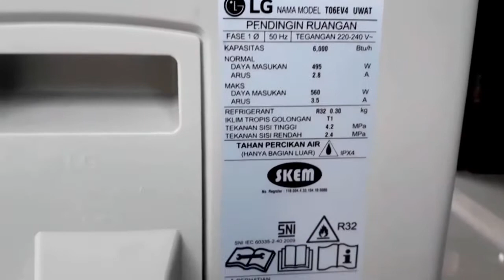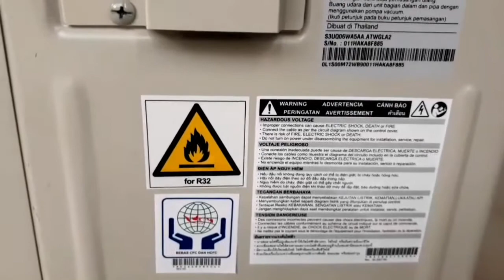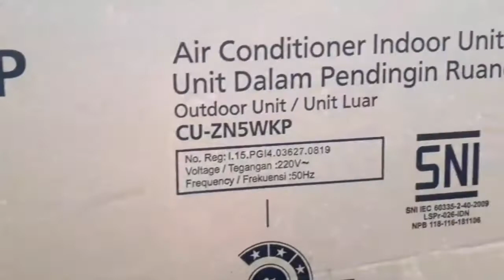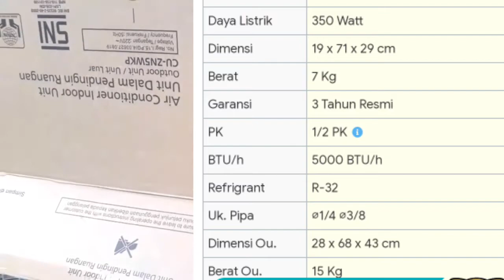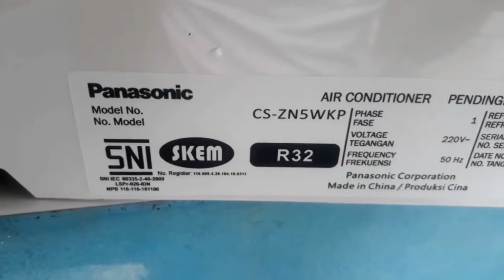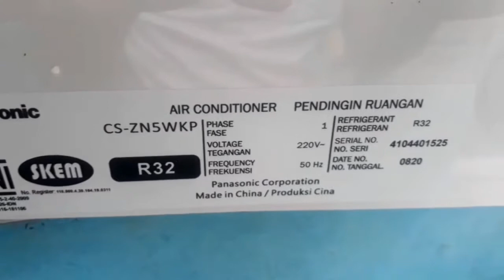AC LG DUAL INVERTER & PANASONIC CS ZN5WKP ,,LEBIH DINGIN MANA..?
AC LG SMART INVERTER SO6EV4 merupakan ac INVERTER dgn kompresor dual INVERTER yg lebih halus dan garansi sampai 10tahun,
Pengaturan daya bisa d atur melalui remot menyesuaikan sesuai kebutuhan
Pipa kondensor gold fin anti karat
Panasonik CS ZN5WKP ac dengan desain minimalist yang mampu MENDINGINKAN ruang dgn maksimal